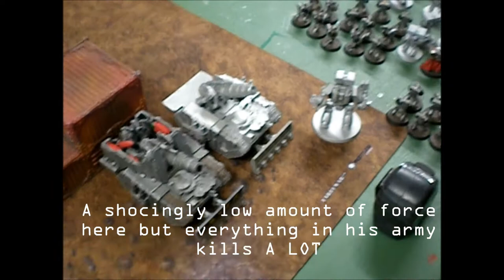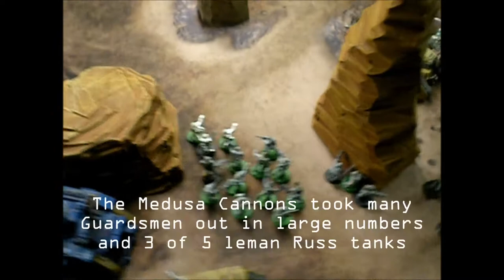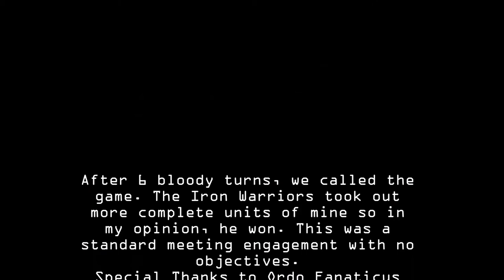Horus Heresy 30K Battle Report #3: 1700 points Imperial Militia vs Iron Warriors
Zcaust here with another 30K battle report.  My 2x squads of grenadiers have been joined by the Catachans to make 4x 15 man squads and also some more heavy weapons and 3 more tanks. This was a bloody battle indeed. Large swaths of guardsman were cut down by medusa cannons and some other very scary weaponry. This is a new Iron Warriors opponent with a whole new force makeup against my human wave of 4+ saves and leadership 10.
next week will probably be against some raven guard so keep it here for more action! All of my units except for the heavy weapons had the 'Provenance' special rule so I picked 2, Warrior Elite and Survivors of a Dark Age.